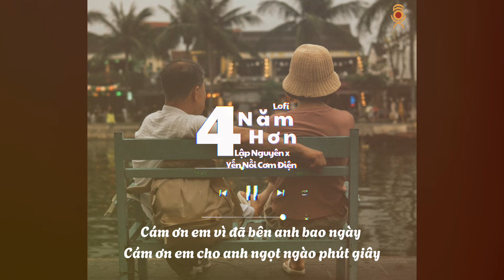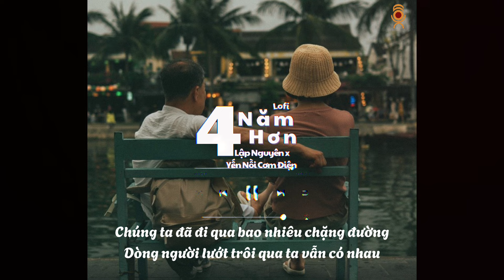4 Năm Hơn (Lofi lyrics) - Lập Nguyên x Yến Nồi Cơm Điện | Nhạc Lofi Chill Nhẹ Nhàng Hay Nhất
4 Năm Hơn (Lofi lyrics) - Lập Nguyên x Yến Nồi Cơm Điện | Nhạc Lofi Chill Nhẹ Nhàng Hay Nhất
Mọi người ơi !! Cảm ơn mọi người rất nhiều !!

Bản quyền thuộc về XN Production
Copyright XN Production & Do not Reup

Lyrics:
Verse:
Đã 4 năm trôi qua đôi mình bên cạnh
Nắng xuân yên vui đôi má em hồng xinh tươi
Làm chìm đắm đi bao khung trời
Cuộc sống luôn loay hoay lúc nào cũng vội
Có khi mệt nhoài luôn có em ở nơi đây
Chuyện buồn cũng trôi theo gió bay

Pre-Chorus:
Nhiều lần vẫn cứ nghĩ suy
Anh muốn xin lỗi vì
Còn nhiều thứ anh chẳng thể
Lo lắng cho em
Nhưng anh sẽ cố nhất có thể
Mang đến cho em
Nụ cười đẹp nhất xoá tan niềm đau
Dù ngày mai nếu có sao
Sóng gió chia đôi mình
Nhiều lúc muốn mất nhau
Chỉ mong cả 2 học cách mà tha thứ nhìu hơn
Dẫu có tận thế cũng chẳng mất nhau.

Chorus:
Cám ơn em vì đã bên anh bao ngày
Cám ơn em cho anh ngọt ngào phút giây
Giờ là lúc ta bên cạnh nhau mình nhìn ngắm pháo hoa đẹp sao !
Thầm cầu ước mai sau mình sẽ cưới nhau
Chúng ta đã đi qua bao nhiêu chặng đường
Dòng người lướt trôi qua ta vẫn có nhau
Nhìn phía trước cuối chân trời, nắm đôi tay không xa rời
Em là tấm vé thanh xuân duy nhất cuộc đời anh

Rap:
Pháo hoa bật sáng cả vùng trời
Cũng là lúc đánh dấu cột mốc đôi ta trải qua 4 năm yêu nhau trong cuộc đời yeah
Viết lên 1 hành trình rực rõ kéo dài 1500 ngày yêu nhau
Anh mong luân hồi tới 1500 năm sau
Để có thể gặp em dù là ai đi nữa
Trái tim anh ước mình sẽ mãi bên nhau.

Outro:
Cám ơn anh vì đã bên em bao ngày
Cám ơn anh cho em ngọt ngào phút giây
Giờ là lúc ta bên cạnh nhau
Mình nhìn ngắm pháo hoa đẹp sao
Nguyện cầu ước tương lai mình mãi có nhau